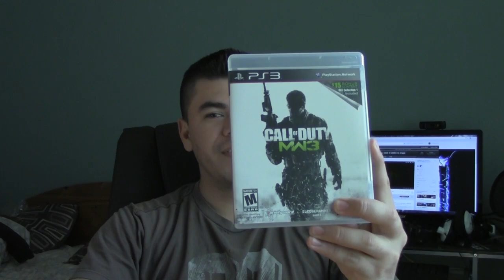LUNES DE VLOG CON ESTONY!! de reGReso al ps3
like y favorito es de mucha ayuda gracias amigos y ya saben